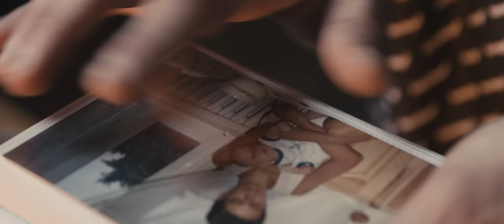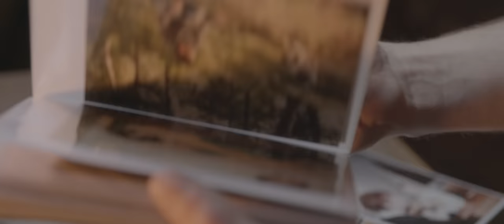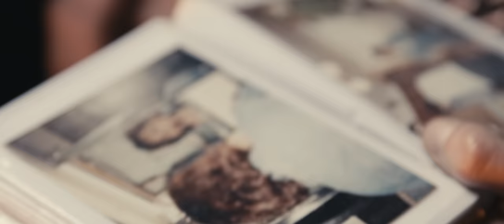Mikołaj - Mamo Ty (Teledysk)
Utwór Mamo Ty traktuję jako mój hołd który chciałbym złożyć mojej mamie. Z Mamą mieliśmy w życiu naprawdę różne, czasami bardzo ciężkie chwile. Nie da się ich zapomnieć. Czas jednak wyleczył wszystkie rany i nauczył mnie jak wyciągać wnioski. Sprawił, że staliśmy się dla siebie w końcu przyjaciółmi i za to bardzo JEJ dziękuję - mojej Mamie! Nigdy się nie poddała i nigdy nie pozwoliła porzucić mi wiary w życie i to co robię.

📺 4FUN.TV - program Young Stars w każdą niedzielę o 21:00

Muzyka: Adi Foxx
Tekst: Mikołaj Hemmerling

Zdjęcia: Smoła Studio
Producent wykonawczy: MyMusic